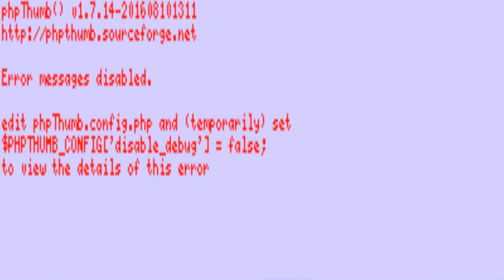Interior Design University In Bangkok